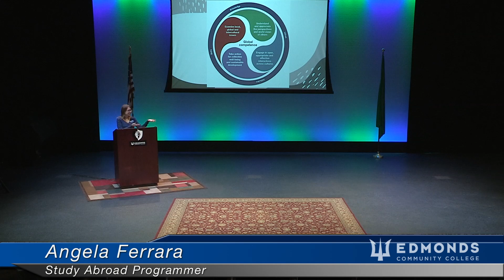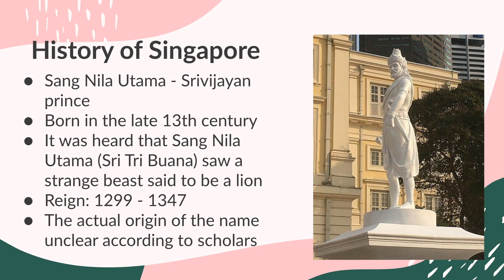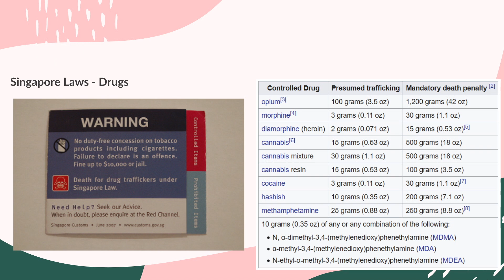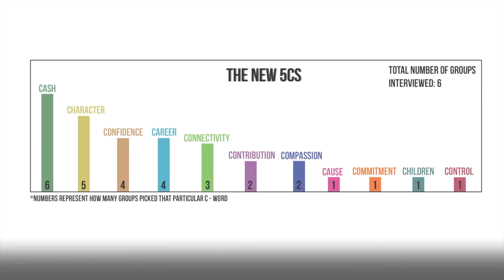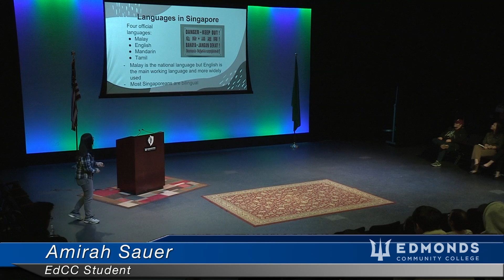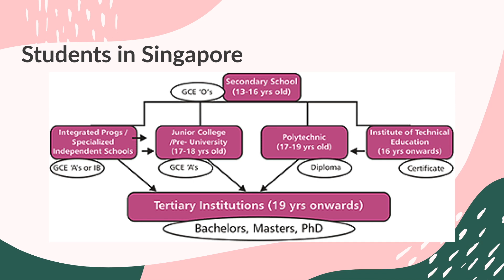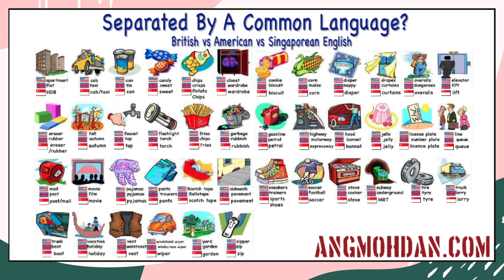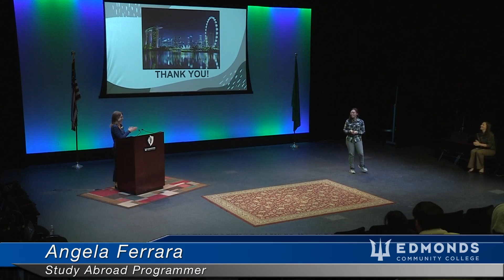Singapore Culture Talk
In this Culture Talk from 2020, student Amirah Sauer talks about her home country of Singapore, multiculturalism, and navigating different views.